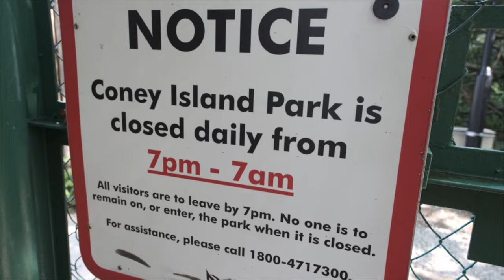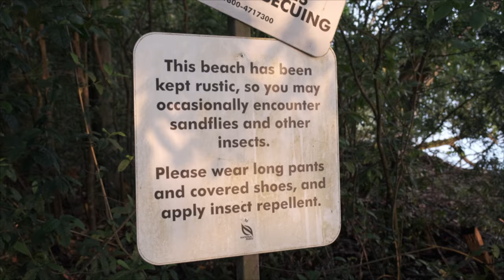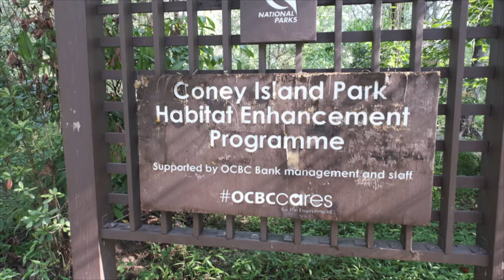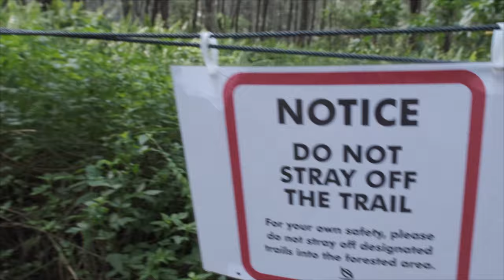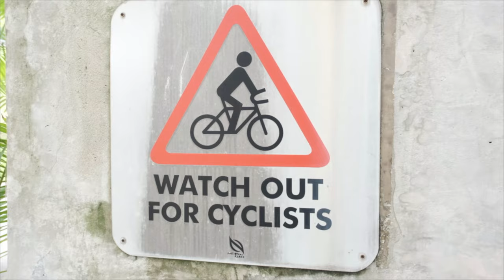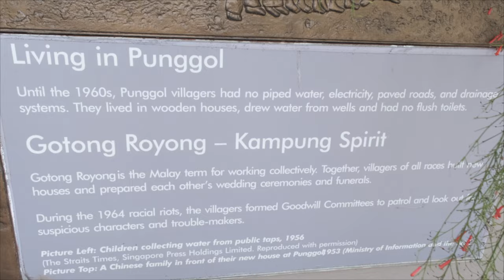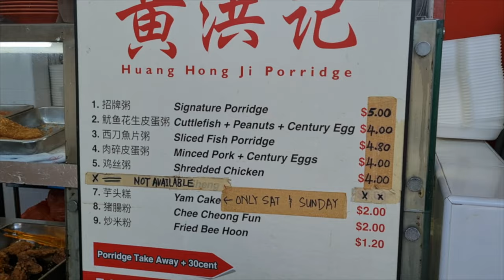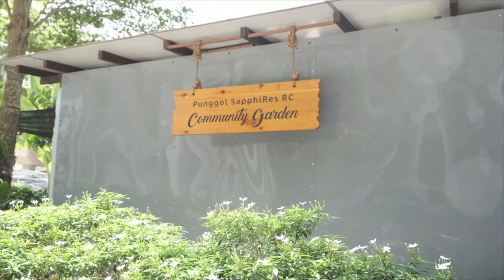Exploring Coney Island & Punggol | Singapore 🇸🇬 Heartlands Tour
Welcome to Episode 3 of our series all about Singapore's Heartlands. In this video we explore Punggol! We started by watching the sunrise at Coney Island. We then headed to Punggol Waterway Park and ended up trying pork intestine porridge for the first time at Huang Hong Ji.

1. Coney Island

2. Punggol Waterway Park

3. Huang Hong Ji Porridge

ABOUT US
We moved to Singapore in 2017 from Malaysia and before that we were both originally from the UK.

If you live in Singapore, we'd love to hear from you!

OUR KIT
Rode VideoMic
Fujifilm XS-10